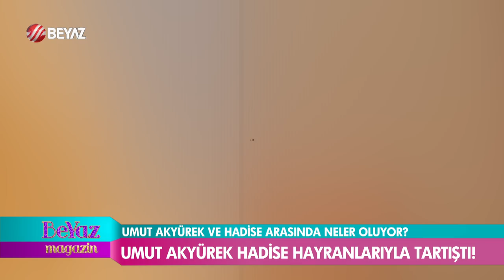Umut Akyürek ve Hadise'nin estetiksiz, estetikli halleri gündem oldu!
Ünü şarkıcı Hadise'nin geçtiğimiz günlerde yaptığı dans sosyal medyada gündem oldu. Sanatçı Umut Akyürek, Hadise'nin dansını paylaşan bir magazin sayfasına yorum yazdı. Akyürek'in bir kullanıcıya verdiği "Çüş, Yıldız Tilbe, Tarkan nerede, Hadise nerede" cevabı herkesi şaşkına çevirdi. O anlar sosyal medyada gündem oldu.